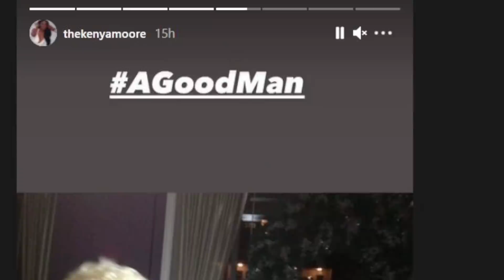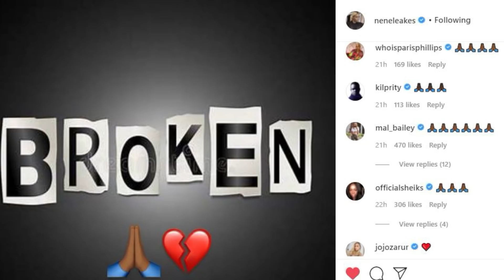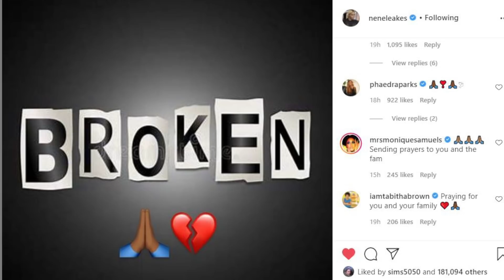🍑👂🏽🙏🏽Nene Son Brentt Gives Update 0n Dad Gregg Leakes-Kenya Moore Cynthia Bailey Marlo Support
“Real Housewives of Atlanta” alum NeNe Leakes was recently recorded telling patrons of her Atlanta lounge, The Linnethia, that husband Gregg Leakes could possibly be losing his battle with cancer.

In footage obtained by It’s OnSite, Leakes, 53, is seen addressing customers who called her “rude” for not acknowledging a birthday in the crowd, leading the reality star to share her personal pain.

“My husband is transitioning to the other side,” she told the room before turning to acknowledge those who called her out.

“You don’t know what we’re dealing with right now. We walked in this lounge because we had to walk in this lounge because this is our business. So, when people approach and say, ‘you’re rude because you don’t want to say happy birthday,’ my husband is at home dying. I don’t want to say ‘happy birthday,’ okay?” Real Housewives of Atlanta